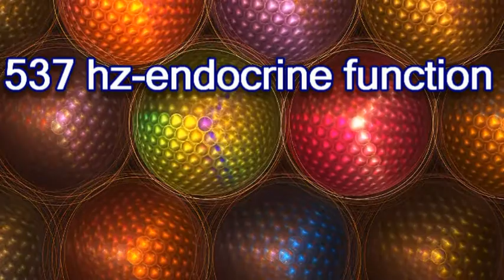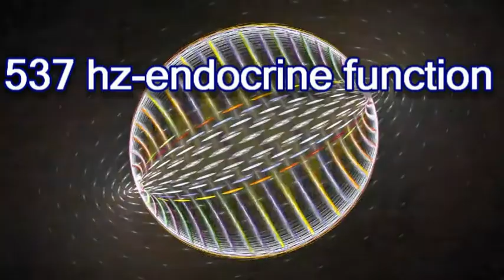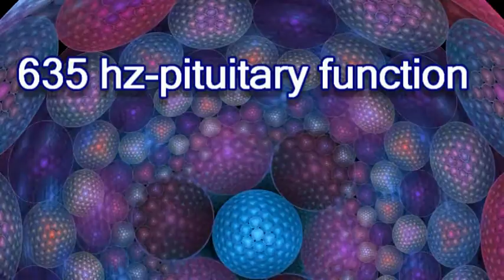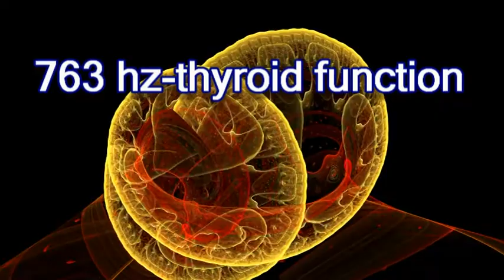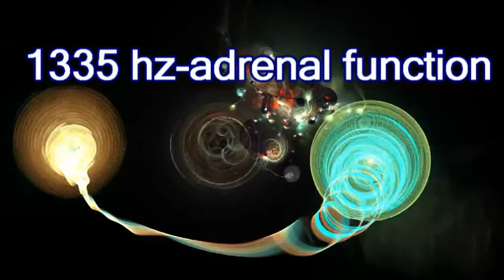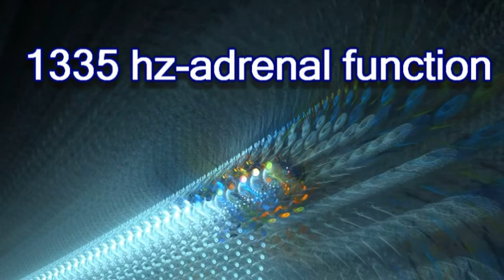HEALING RIFE FREQUENCIES-Endocrine Functions : pineal gland, pituitary, pancreas, thyroid, adenals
HEALING RIFE FREQUENCIES  Stimulates and Normalizes All Body Functions.
Rife Frequent  for normalizing and healing endocrine gland functions: pituitary gland, pancreas, pineal gland, thyroid gland, adrenal glands:
Tracklist:
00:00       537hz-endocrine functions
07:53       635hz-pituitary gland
17:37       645hz-increased pituitary hgh production
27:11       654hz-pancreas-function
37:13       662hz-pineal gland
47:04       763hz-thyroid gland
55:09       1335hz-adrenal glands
Rife frequencies were used by Royal Raymond Rife in the 1920s. He was an American scientist. Rife and his supporters say that every disease or condition has its own electromagnetic frequency.
 Full Body Healing , Emotional and Physical Healing. Connecting To Positive Emotions.
Frequencies normalize functions for: stomach, pancreas, gallbladder, colon, lungs, digestive system, fat cells, brain, liver, kidney, blood, muscle, bladder, bone, adrenal. One of the most spectacular methods of prevention, as well as treatment, against benign and malignant tumors is the so-called technique of healing sounds.